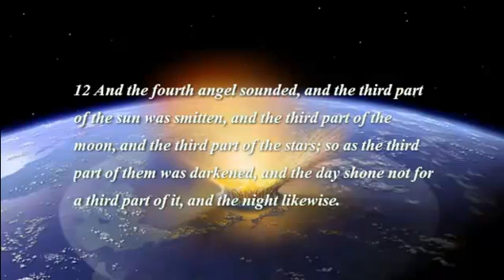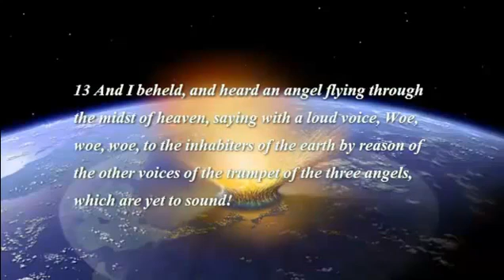BREAKING NEWS!!! NEWLY FOUND COMET C/2012 S1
The comet was discovered at the  International Scientific Optical Network near russia by artyom novichonok and vatali nevski. Is this nibiru they're hiding from us? I Hope not. As always god bless.